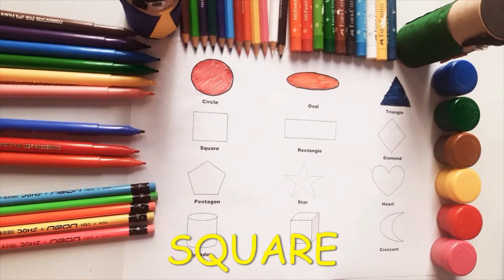Learning shapes for children || how to draw different types of shapes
Learning shapes, how to draw different types of shapes

Shapes
Shapes drawing
Shapes coloring